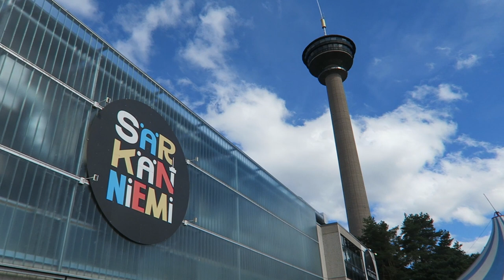Sarkanniemi Review, Finland Amusement Park | The City Park No One Talks About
Sarkanniemi is an amusement park located in downtown Tampere, Finland.  This is a small park but it has a great atmosphere next to the water and it is filled with roller coasters, flat rides, and a large kiddie area themed to Angry Birds.

Background Music